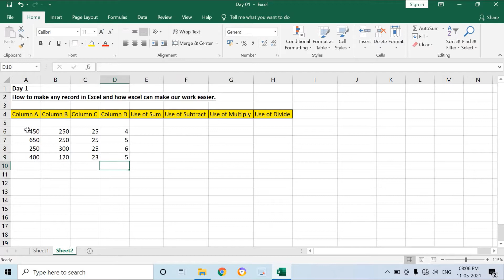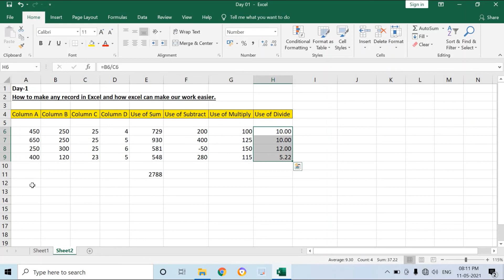Use of Sum, Subtract, Multiply & divide functions in Excel, Day-1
I started my you tube channel to share excel formulas and excel tricks with you, so that my you tube family will be able to learn excel and will be able to save presious time.